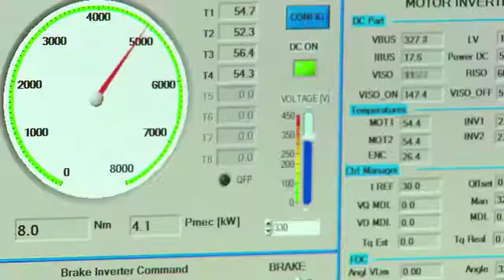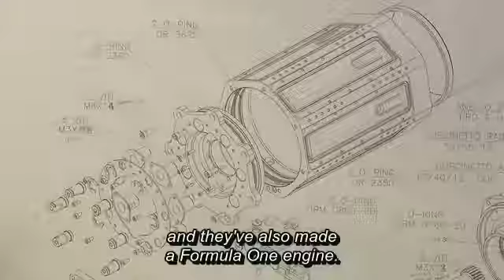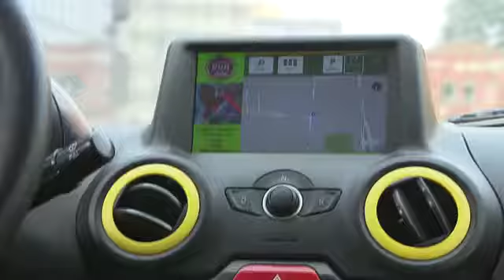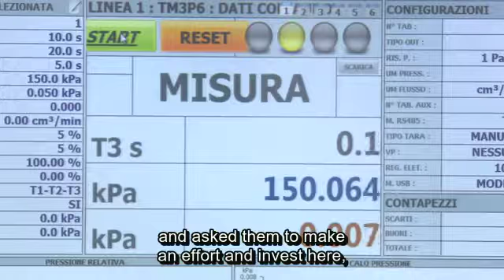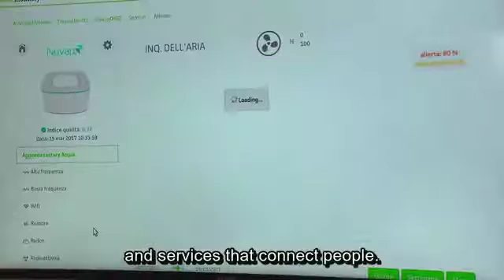RAI - Electric cars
Original title: Macchina elettrica
Description:
Electric cars in Italy are not widespread even though Italy has both technology and capacity to build high quality electric vehicles. Chinese invest heavily in Italian producers while the country car makers do not believe in them. We tell the stories of two entrepreneurs who have suffered many rejects in Italy but have attracted investment from China.

Reportage produced by RAI within CIRCOM Regional Citizenship Project, fourth round, theme "Future"

CIRCOM Regional Citizenship coproduction project is supported by European Parliament.